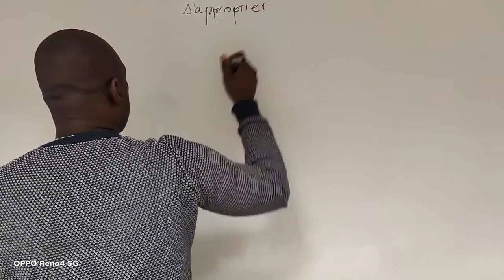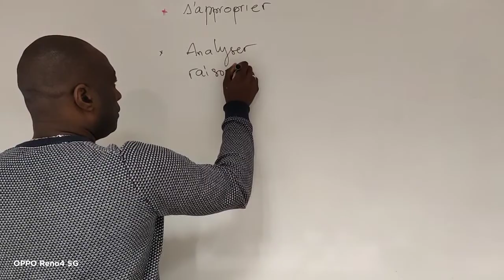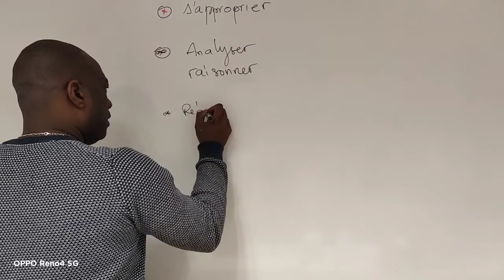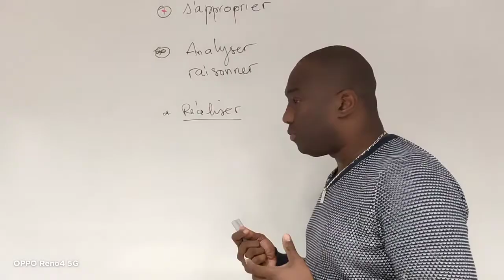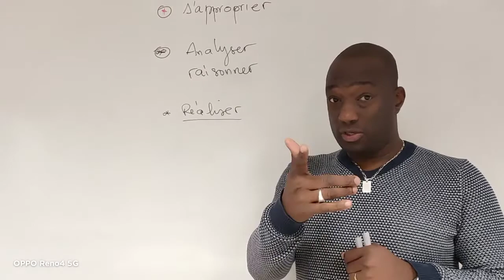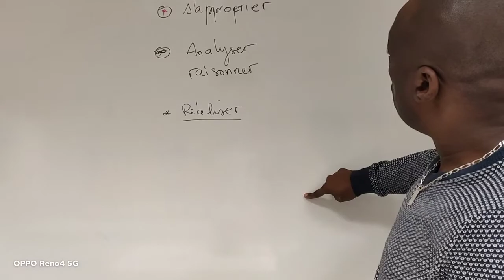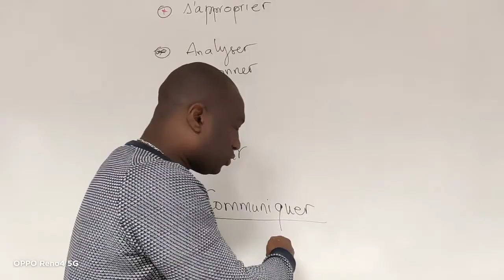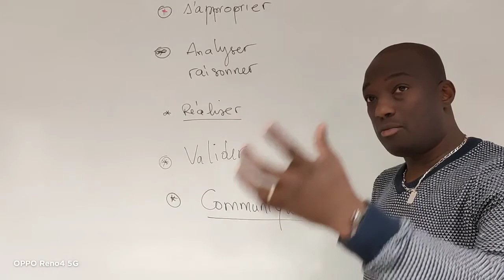Présentation de l'approche par compétences en Français.